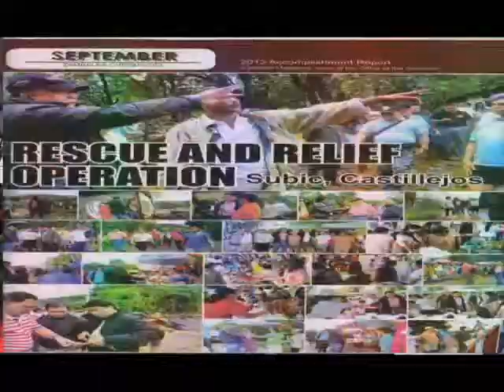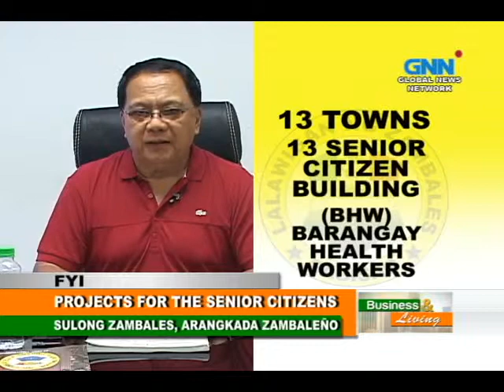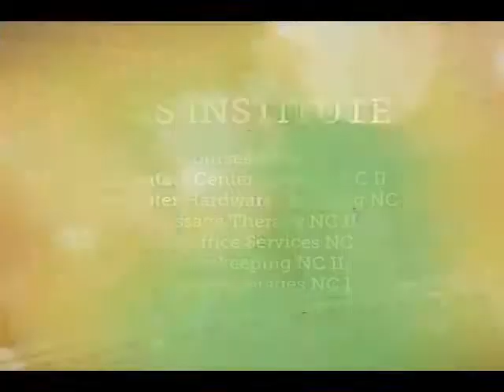APRIL 28, 2014 EPISODE GAP 2 with Zambales Gov. Jun Ebdane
Topic: Projects for the Senior Citizens